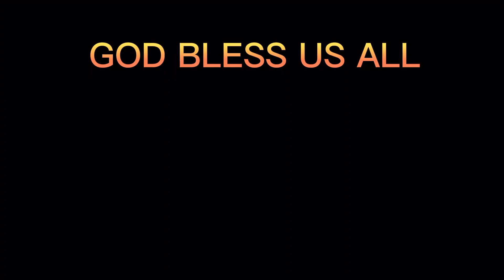BRAKE-IN LONG DRIVE NG MGZS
DAVAO-GENSAN-ALABEL TRIP